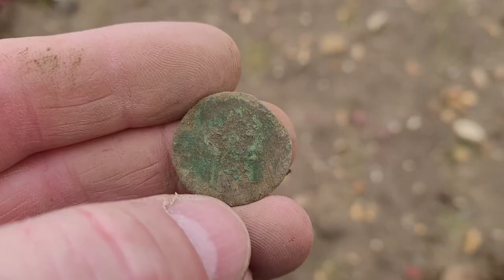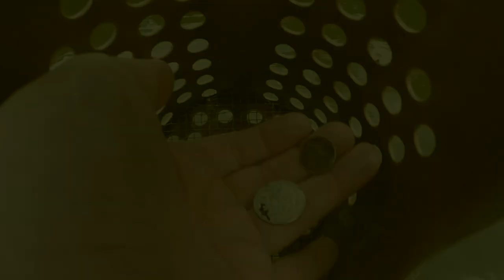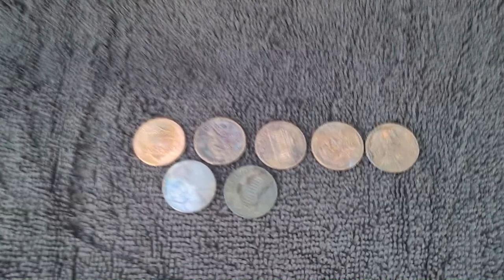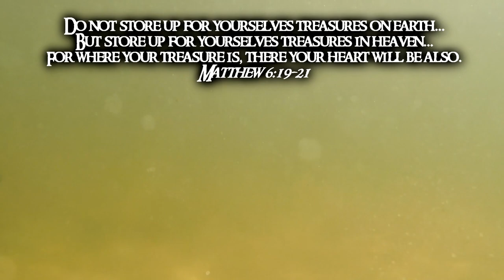What? I Wasn't Expecting This! | First Water Hunt Treasure of 2022 | Metal Detecting | AT Pro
This time on Preacher Digger!  “What!  I Wasn’t Expecting This!”  In this episode, I head out to my first water hunt for the year.  Did I find any good treasures?  I hope you enjoy Episode 185. Remember, the greatest treasure is not what can be found on earth, it can only be found in heaven!

Gear:
Detectors-

Go Pro Accessories:
2 in1 Portable Action Camera+Smartphone SYN Stabilizer Mount Ergonomic Hand Grip Video: Amazon.com : 2in1 Portable Action Camera+Smartphone SYN Stabilizer Mount Ergonomic Hand Grip Video Vlogging Kit Motion Camcorder Phone Handle Holder for GoPro Sony + iPhone Interview Travel YouTube Livestream Rig : Electronics